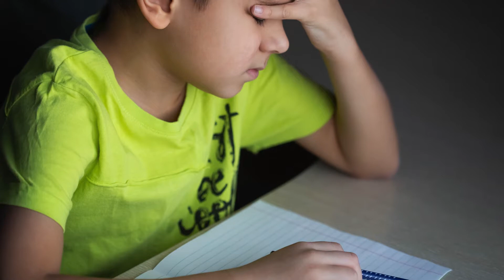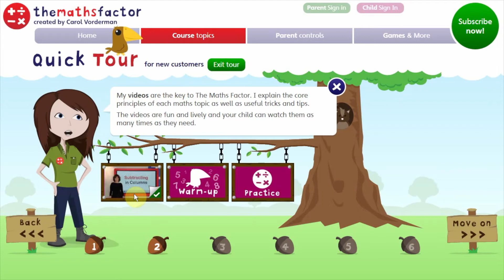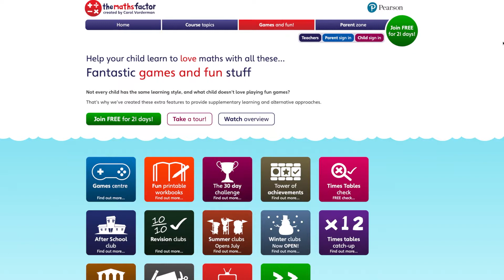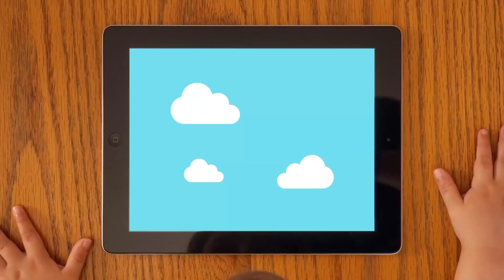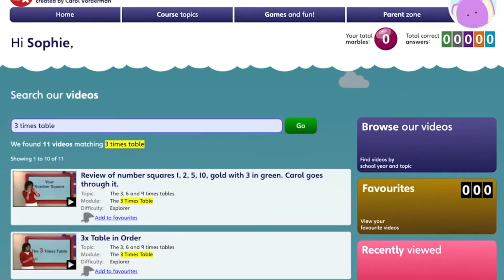Helping your child develop a growth mindset – The Maths Factor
Is your child struggling with maths? Carol Vorderman explains why it’s so important for parents to approach their child’s maths learning with the right attitude.

If you’d like to boost your child’s maths confidence, join thousands of happy children at The Maths Factor.